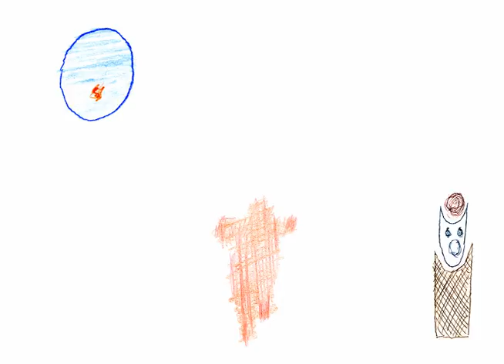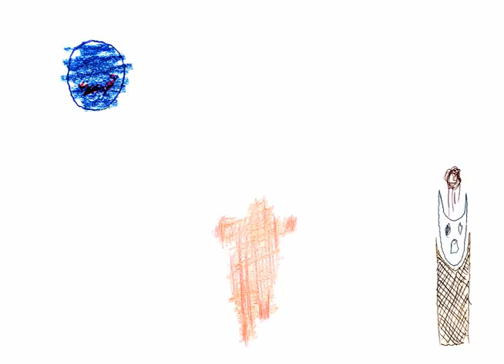the three tenors